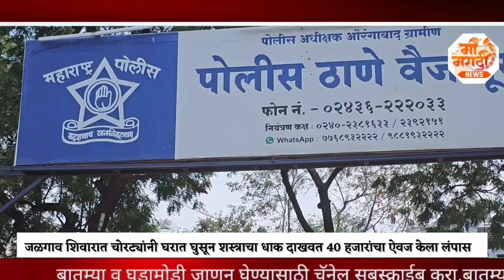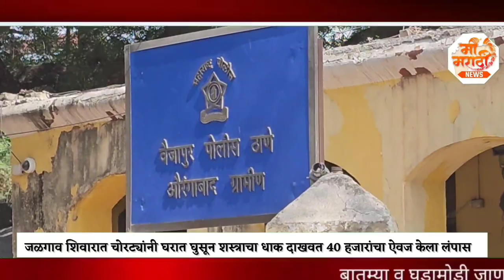Vaijapur || जळगाव शिवारात चोरट्यांनी घरात घुसून शस्त्राचा धाक दाखवत 40 हजारांचा ऐवज केला लंपास